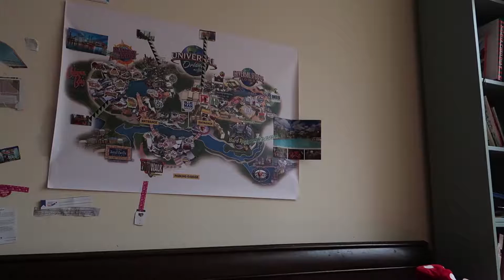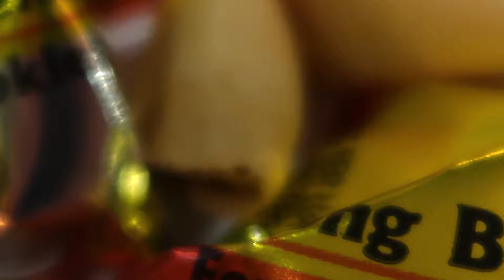the dangly bit. daily vlog #30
CAMERA EQUIPMENT USED:

Our two primary cameras are:
1. Canon Powershot G7 X mark II
2. Xiaomi Yi action camera.

Additional content is sometimes captured on our phones, these are:
1. Samsung Galaxy Note 4
2. Motorola Nexus 6
3. Micromax Canvas A1